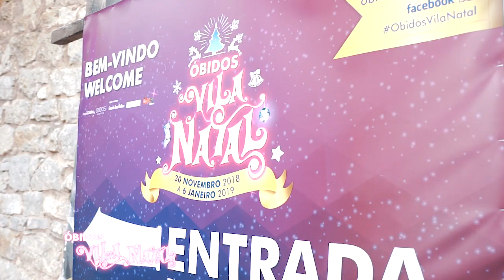A Magia do Óbidos Vila Natal 2018!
Óbidos Vila Natal
30 de novembro 2018 • 6 janeiro 2019
informações: obidosvilanatal.pt